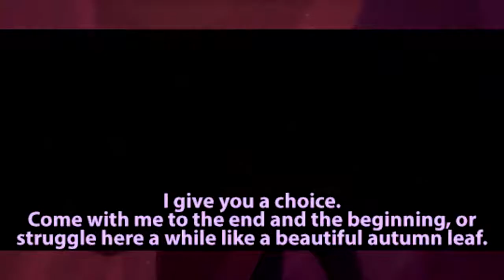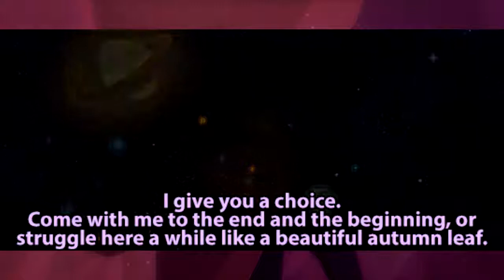Adventure Time Explained Finn's Dad Martin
Check out Robbie Bobbie - ▻Source ▻ ▻If you want to show .

Finn meets his dad in adventure time.

Finn's dad Martin the Human fights for freedom on a strange new planet!